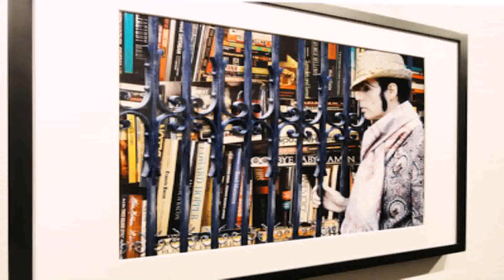House Of Style New York (see description) (see description)